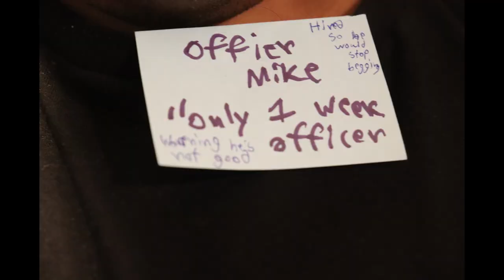“The Culprit” - Original Short Film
Officer Mike is investigating a crime and has a suspect. Will the accused be found guility or is Mike looking in the wrong direction?

Credits:
Directed, Written and Filmed By Mahian Ahmed

How was the film? Did you enjoy it? Please let me know as it can help me understand your feedback and use it as a way to improve!